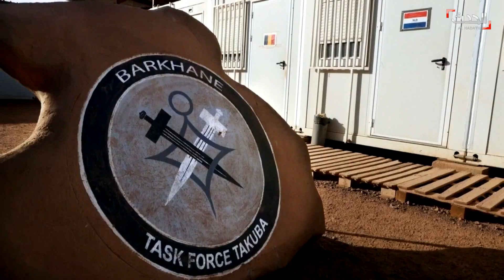"لعبة الكراسي".. سيناريو "خبيث" للقاعدة في أفريقيا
القاعدة تُغرق أفريقيا في مستنقع الإرهاب والجماعات المسلحة.. ما هو سيناريو "لعبة الكراسي" الذي يتبعه التنظيم و داعش؟